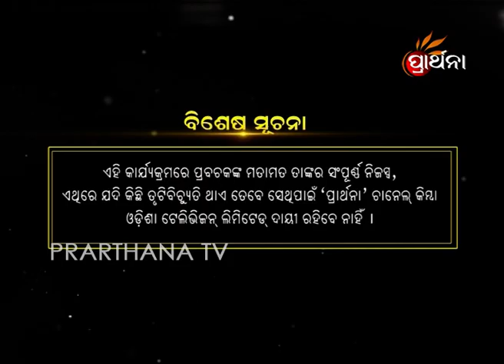Sadhu Bani Ep 242 5 Feb 2018 | ମିଠା ଓ ନମ୍ର କଥା କୁହନ୍ତୁ | Talk Sweetly & Politely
Do not indulge in harsh talks when you can talk sweetly and politely with others and get the work done. Nobody likes to listen to a harsh person.